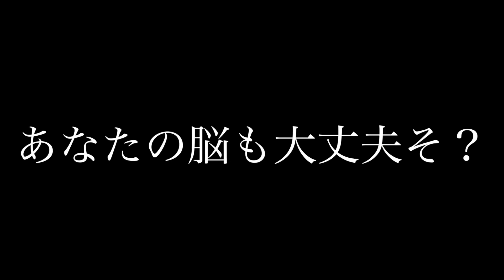【神回】隣の部屋からあの声が聞こえてきたので実況解説してみた。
🚨続編🚨
【もう限界...】隣人の部屋からまたあの声がしたので仕返しをしたら...

☞お仕事・コラボの依頼
または各SNSのDMよりお願い致します。